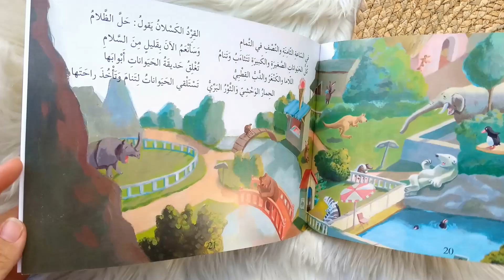تصبحون على خير - تأليف مونيكا سبانغ ورسم سونغا بوغايفا وترجمة جنان حشان - دار أصالة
إنها الساعة الثامنة مساء، تستعد الحيوانات للنوم لتستيقظ غدا صباحا بنشاط.